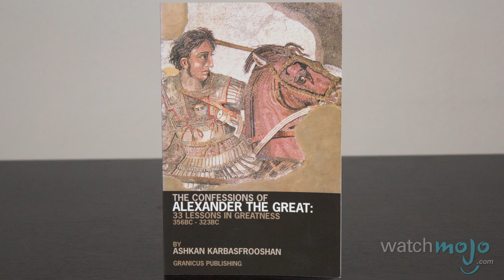The MojoBox: The Perfect Holiday Gift for The Mojoholics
The MojoBox is the ultimate gift for the Mojoholic in your life! And it's perfect for the holiday season. What does it include? Check out this video to find out and then head to order one (or two or three) just in time for Christmas. Guaranteed to make you the favorite during this festive time of year!